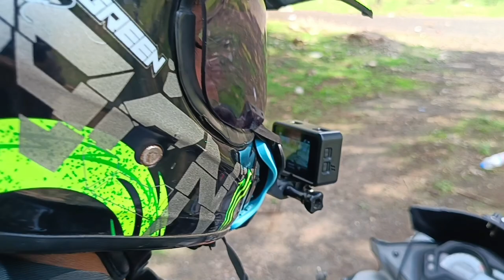Cheapest Moto vlogging Setup is here🤩|Mobile Motovlogging Setup🔥| @awararidersajid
🫣Hello guys 🤩description dekhne a gaye🥰 ho to niche jo maine chijen aapko❤ suggest ki hai agar pasand ❤aaye to purchase kar lo sab ki link hai 🏍moto blogging karna 🔎chahte ho to best quality wali chijen Hain and channel ko subscribe😊 kar do video ko jyada share kar do Apne😜 doston ke sath aur bhi aise hi amazing video dekhne ke liye 🤩please support 😎

Buying Link :-

Gears Used in YouTube Channel:-

helmet mobile holder

Riders Boots Motorcycle Riding Boots \

Cameras
-IZI ONE Plus 5K 48MP Action Camera

- Gopro Hero 12

- insta360 X4-8K Waterproof 360

Microphones
-Vlogging Mic
-Moto Vlogging Mic

Riding Gears
-Royal Enfield Jacket 1
-Bike Riding Gloves ;
-Riding Boots
-Riding Helmet
-Face Mask

top 5 best action camera 2023
top 5 best action cameras 2023
top 5 best budget action camera 2023
best action camera 2023
action cameras 2023
best action cameras 2023
action camera 2024
best ac

Hello guys🥰 welcome to my channel mere channel😊 per aapko Moto v login and camera review🥰 se related all video mil jaenge to channel 🤩ko subscribe kar do🫣 and ghanti Baja do taki notification sabse pahle😘 aapko mile |
my.inst id | @awararidersajid
my second ID | AIMIM.BHOPAL.TAK
moto vlogging video, motovlogging setup, moto blogging kaise kare, motovlogging shorts, motovlogging camera, moto blogging kaise start kare, moto vlogging setup for mobile, moto blogging for beginners, moto blogging kaise karte hain, moto vlogging video editing